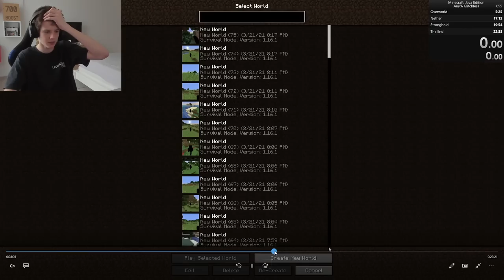DOHRÁL JSEM MINECRAFT ZA 20 MINUT ??